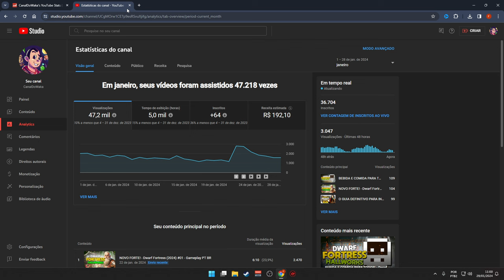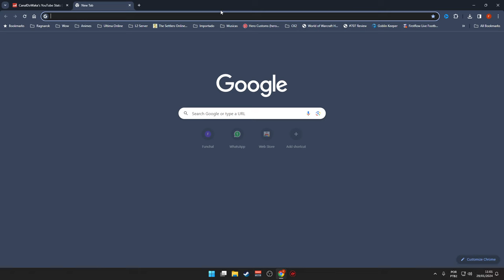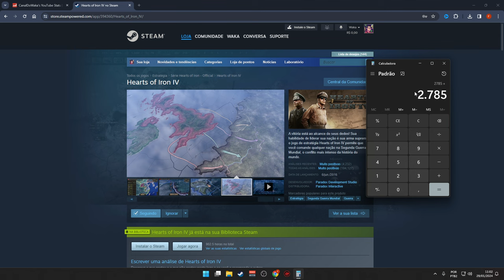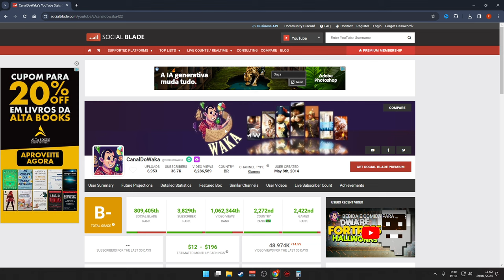Entenda o porquê PAREI de jogar/gravar HOI4....